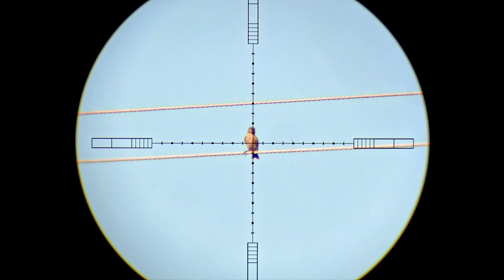pestcontrol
pest control 🎯🎯 @MonchisAirguns